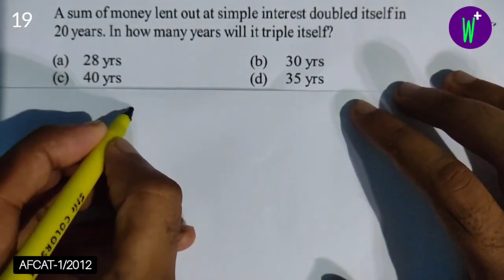A sum of money lent out at simple interest doubled itself in 20 years. In how many years will it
Q:-) A sum of money lent out at simple interest doubled itself in 20 years. In how many years will it triple itself?
(a) 28 yrs  (b) 30 yrs  (c) 40 yrs  (d) 35 yrs